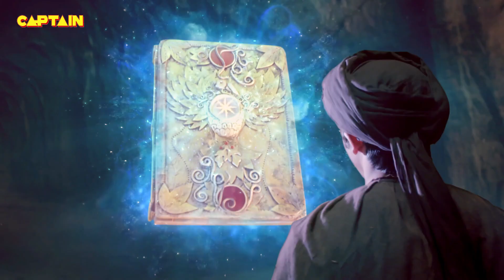दिलीस्मी किताब को हाथ लगाने की जुर्रत किसने की है ? | Aladdin EP. -106 | Siddharth Nigam,Avneet Kaur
Episode 106: The Righteous Thief
Aladdin, a lovable rogue, hopeless romantic poet and a righteous thief who likes to help the urchins, is in love with the Princess Of Baghdad, Yasmine.  But little does Aladdin know that his life is going to turn upside down when his escapade will lead him to a magical lamp which possesses a magical Genie who has been trapped inside it for 500 years. Watch the episode to know more.